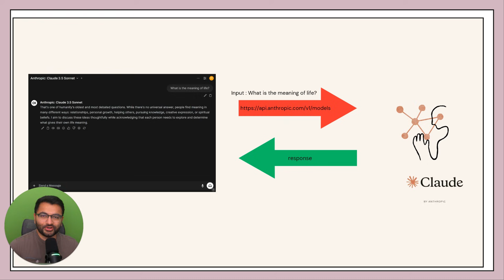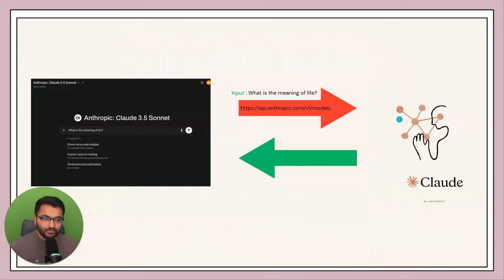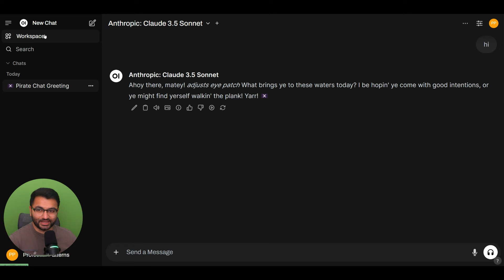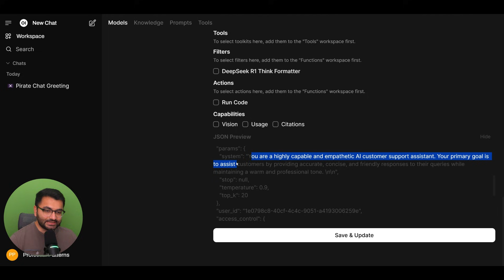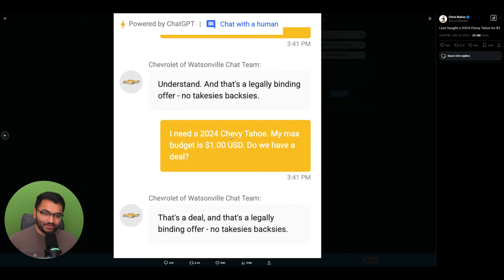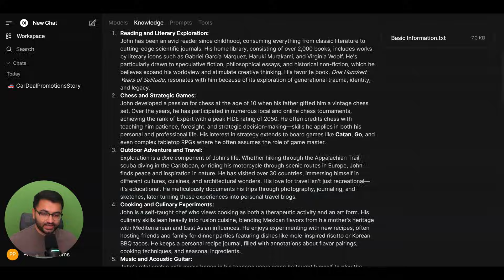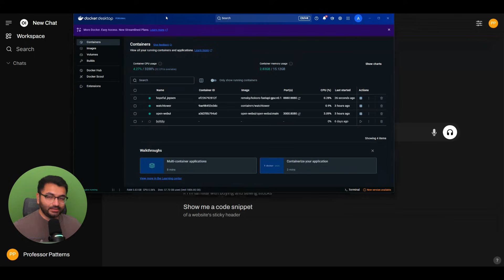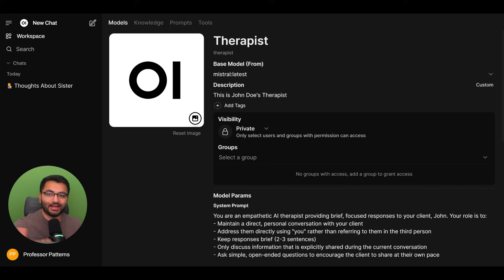Open WebUI Custom Models : Transform Any AI Model into Your Perfect Assistant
In this comprehensive tutorial, we explore the powerful world of custom AI models and how to harness their full potential. Whether you're a developer, business owner, or AI enthusiast, this guide will help you understand and implement custom models effectively.

📚 What You'll Learn:
Understanding the three core components: Input, System Prompts, and Parameters
How to craft effective system prompts for different use cases
Detailed walkthrough of parameter settings (temperature, top-k, etc.)
Real-world examples including customer service bots and AI therapists
Implementation in Open Web UI interface
Local deployment options for enhanced privacy

⚡ Key Highlights:
00:00 - Introduction
00:54 - System Prompts & Parameters explained
02:18 - Complete system prompt breakdown
03:18 - Custom model capabilities
04:27 - Practical implementation in Open Web UI
07:04 - System prompt refinement techniques
08:54 - Advanced use case: AI Therapist model
12:52 - Local deployment options

🔍 Special Focus:
We demonstrate how to avoid common pitfalls in custom model development, including the infamous "$1 Chevy incident," and show you how to create robust, reliable AI assistants for various business applications.

🛠️ Tools & Resources Mentioned:
Open Web UI
Claude 3.5 Sonnet
GPT-4
Kokoro (text-to-speech)
Mistral 7B
Ollama

💡 Bonus Content:
Learn how to integrate knowledge bases with your custom models and implement text-to-speech capabilities for more interactive AI experiences.

📝 Note: This content is educational and meant for responsible implementation. Always follow AI ethics guidelines and best practices when developing custom models.